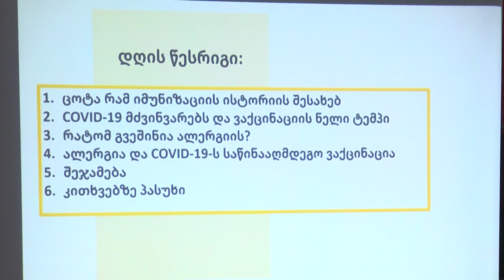ვაქცინაციის საინფორმაციო კამპანია რუსთავში - შეხვედრა რუსთავში 60+ კლუბის წევრებთან